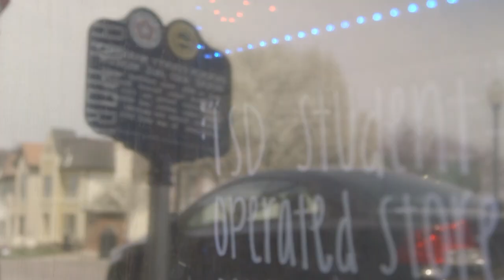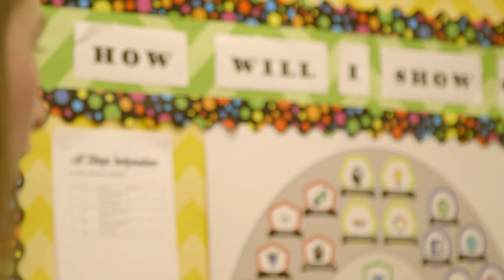"Getting To Work" at the Independence, Missouri, School District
The school district in Independence, Missouri, has reconfigured the high school experience for its students by creating an academy model with areas of focus based on workforce indicators in the Kansas City area. There are different pathways within the five academies that operate like majors in college.